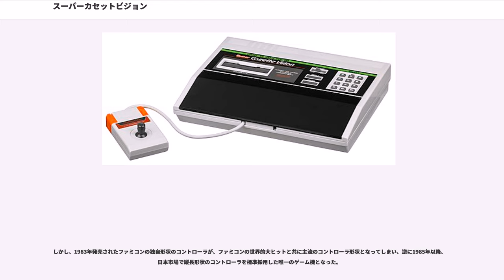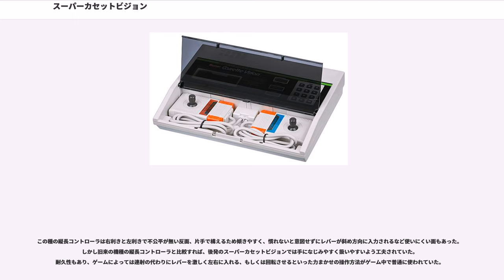スーパーカセットビジョン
スーパーカセットビジョンとは、日本で1984年にエポック社がカセットビジョンの次世代機として発売した家庭用ゲーム機である。次世代機ではあるが、カセットビジョンとの互換性は無く、カセットビジョンのカートリッジや周辺機器は一切使用できない。

1981年にエポック社によって日本市場へ投入されたカセットビジョンは発売以来、順調なセールスを遂げて40万台（資料によっては45万台）もの売上げを記録し、当時の日本の家庭用ゲーム機シェアの7割を獲得する成功を収めた。

ところが1983年になると日本市場では任天堂のファミリーコンピュータやセガ（後のセガゲームス）のSG-1000など相次いで他社より次の世代のゲーム機が登場したため、カセットビジョンと他社機との性能差が大きく開く事となる。そこでエポック社は新たに、NECがハードウェア開発を担当して共同開発を行った家庭用ゲーム機・スーパーカセットビジョンを日本で、本体価格14800円で1984年7月17日に発売する。性能はカセットビジョンと比べて圧倒的に向上した。

日本市場では1987年までに30タイトルのソフトが発売され、日本以外ではYENOよりフランスにてOEMで15タイトルが発売された。

日本では一部の固定ファンに支えられ、ユーザーには「スパカセ」の愛称で呼ばれた。エポック社での略称はSCVである。

アメリカ市場でアタリの家庭用ゲーム機Atari 2600が登場後、日本市場でも1970年代後半から1980年代前半にかけ様々なメーカーがこぞって各社各様のゲーム機を発売した。しかし、次第に淘汰が進み、本機スーパーカセットビジョン登場で、残存ハードメーカーは任天堂・セガ・エポック社の3社にほぼ絞られ、当時の一部ゲーム雑誌等では「3大ハードメーカー」と称される。

ただし「3大ハードメーカー」と言っても、ハードウェアが当時としてはずば抜けて高性能であり、かつサードパーティーの参入があってソフトが大量にリリースされていた任天堂・ファミコンのシェアが95%に達しており、本機はマイナー機の部類に属する。

そのため、ファミコンブーム（テレビゲームブーム）下でゲーム雑誌が乱立した時期にも関わらず、本機関連記事が取り上げられる雑誌は『Beep!』（ソフトバンク刊）と『ゲームボーイ』（マガジンボックス刊）の2誌のみだった。なお、『Beep』誌には特定店でリサーチした毎月のソフト売り上げランキングが毎号掲載されており、『ドラゴンボール ドラゴン大秘境』は発売後、ほぼ不動の一位を守り続けた。

本機はファミコンのブームが認知されつつあった1984年に登場した、ファミコンよりも1年ほど新しい機種であり、特にファミコンが品薄のときに順調に売上を伸ばしていった。しかし発売から1年以上経過した1985年後半になると業界に大きな動きが訪れる。ファミコンでは500万本以上を売り上げ社会現象を発生させ、決定的なキラーソフトとなったスーパーマリオブラザーズが登場して急速にシェアが拡大。さらに本機とともに業界2番手を競っていたセガからはファミコンにも匹敵する高性能機セガ・マークIIIが登場したため、本機はハードウエア性能でも劣勢に立たされた。

エポック社も巻き返し策として
なども行ったが、功を奏したとは言えず、この時点でシェア争いからの脱落は確定的となった。

しかし当時すでに任天堂・セガ・エポック社以外の競合機種はほぼ展開を終了していたこともあり、その後も本機は業界3番手として1987年を迎える頃まで地道な展開が続けられた。最終的なタイトル数は30本に及び、展開期間で平均すれば実に毎月1本のペースで新作ソフトが発売されたことになる。これは単一のメーカーの実績としては少ないものではないが、積極的なサードパーティー戦略をとった任天堂や、豊富なアーケード資産を抱えていたセガには及ばなかった。

エポック社は1986年末にゲーム市場から一時撤退、以降ソフト交換式の家庭用ハードは開発・発売していない。その後1989年12月15日発売の『ファミコン野球盤』でファミリーコンピュータのサードパーティーとして参入し、ゲームソフトメーカーとなった。

一方で本機のハードウエアを担当していたNECグループは、1987年に本機と入れ替わる形でNEC-HEからPCエンジンを発売し、家庭用テレビゲーム市場に参入を果たしている。

フランスでは、セガSC-3000も販売する...